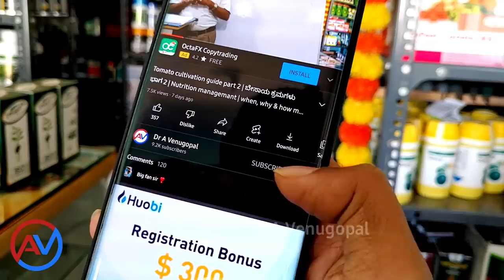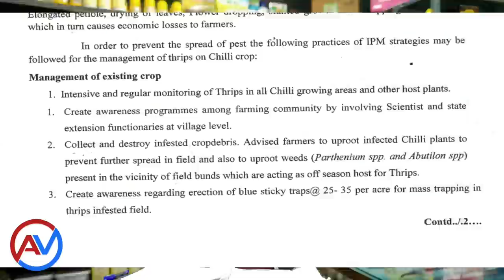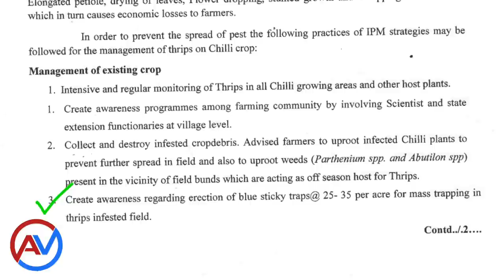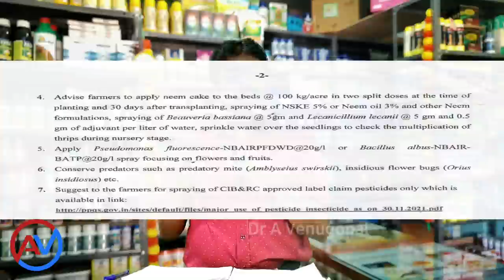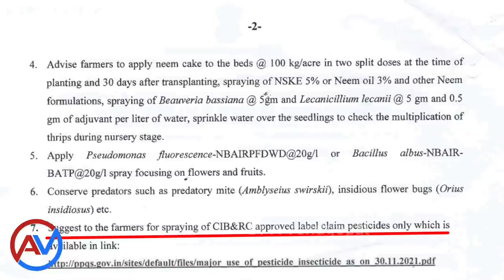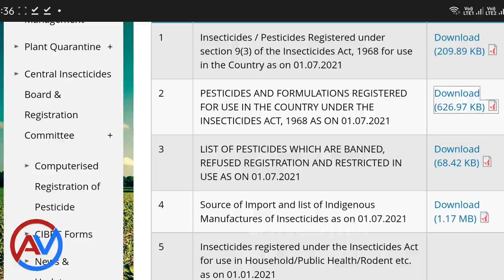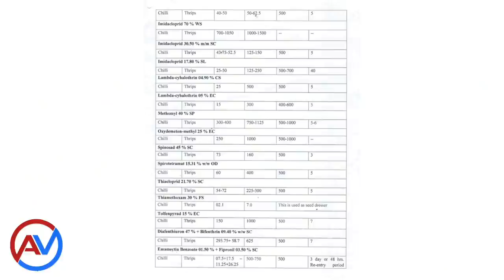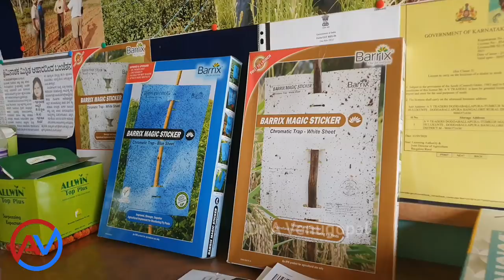Control Thrips Like this | detailed information on Thrips control| Why GST Bill is so important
Watch the complete video without skipping.

in this video i have talked about various information about how we can control thrips systematically and scitifically.